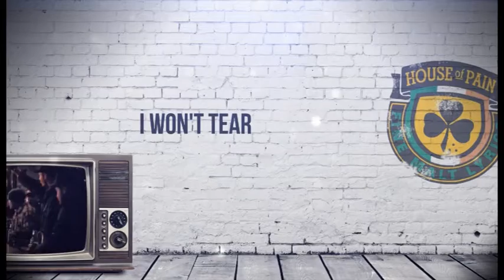House of Pain - Jump Around - Studentská animace (GML VŠE)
Neoficiální videoklip k písni Jump Around vznikl jako semestrální projekt studentů oboru Multimédia v ekonomické praxi na Vysoké škole ekonomické v Praze v rámci předmětu Audiovizuální post-produkce.

Autor: Soural